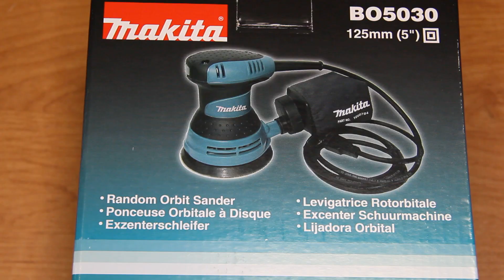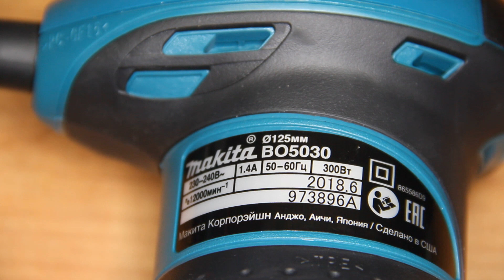Шлифмашина для дома и не только Эксцентриковая Makita BO5030/ Made In USA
Какой инструмент купить? Подписываемся на канал, тут обзоры и ремонты электроинструмента, Bosch (Бош), Makita (Макита), DeWalt (Девольт),Интерскол, Hitachi (Хитачи) и другой инструмент, на канале вы множите увидеть весь инструмент изнутри